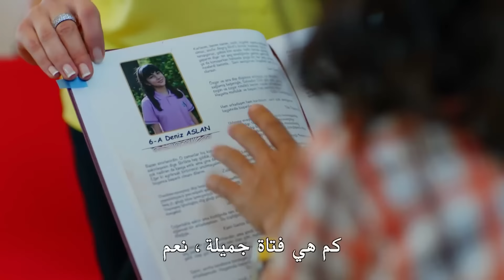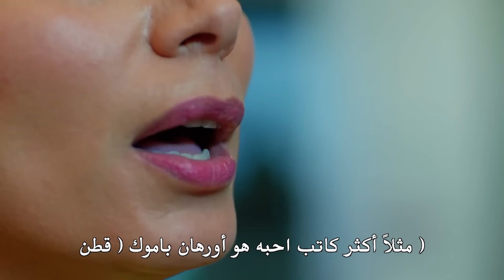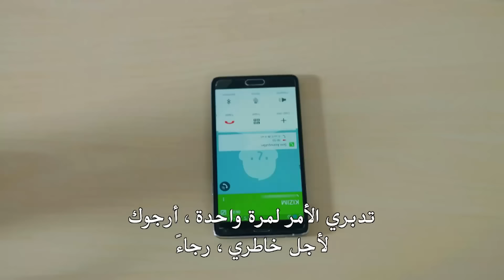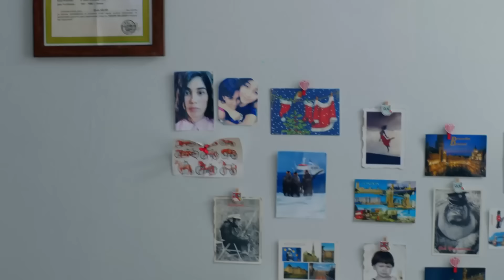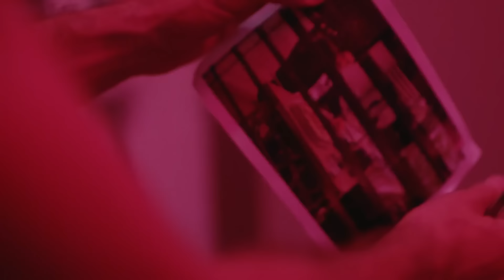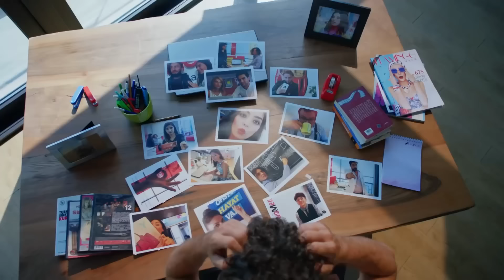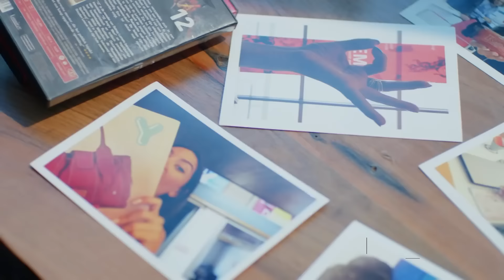مسلسل هل يحبني الحلقة 29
المخرج: يوسف بيرحسن
المنتج: فاروق بيهان
الإنتاج: إنتاج MF